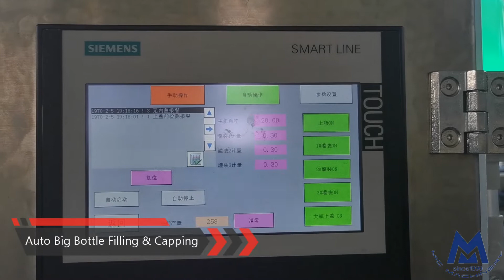Automatic Big Glue Bottle Filling Capping and Labeling Machine Production Line